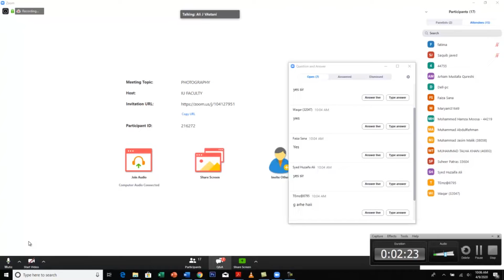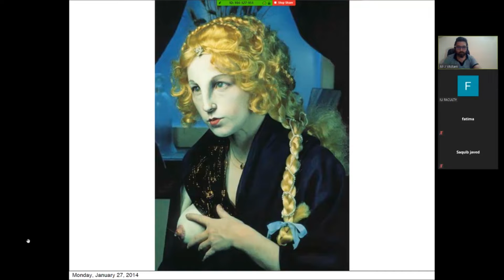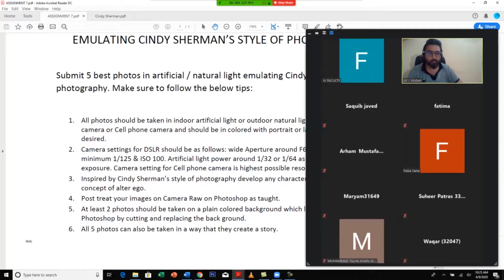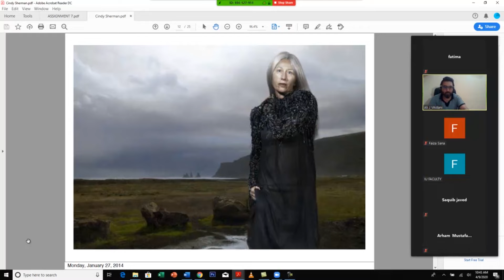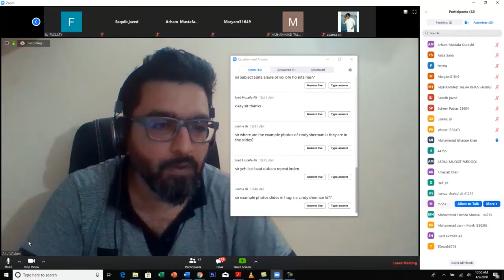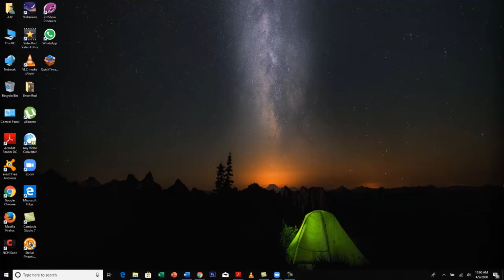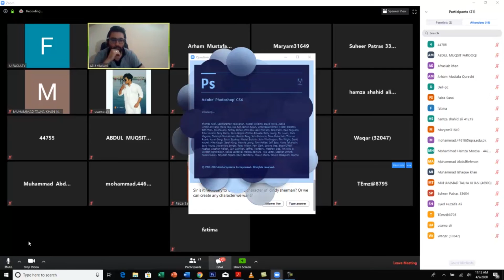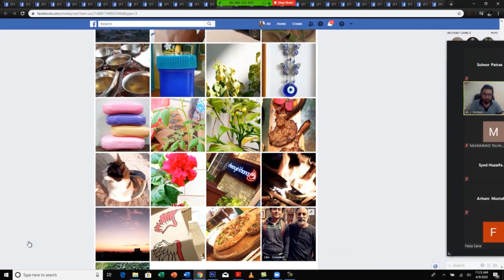IU - EDC | PHOTOGRAPHY | SESSION 8 - EMULATING CINDY SHERMAN'S STYLE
IU - EDC  | PHOTOGRAPHY | SESSION 8

Online session with my students of Iqra University – Media Sciences